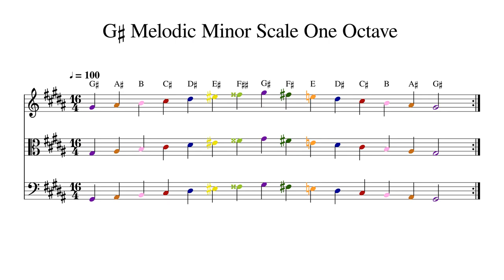G♯ G Sharp Melodic Minor Scale One Octave at 100bpm Backing Track Color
Play or sing along. This track features double bass, cello, viola and violin playing G♯ G Sharp Melodic Minor Scale One Octave at 100bpm. Sheet music is provided on G treble clef, C alto clef and F bass clef.